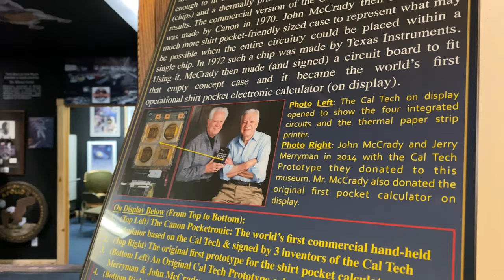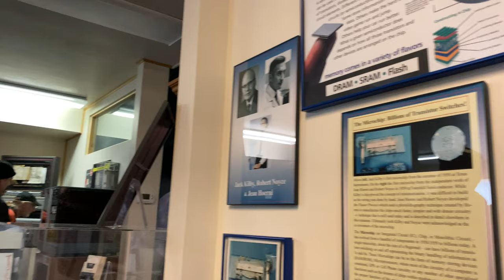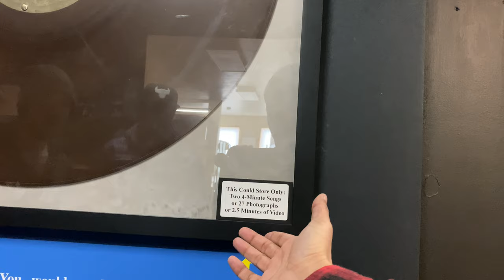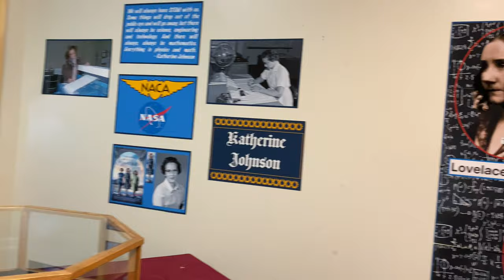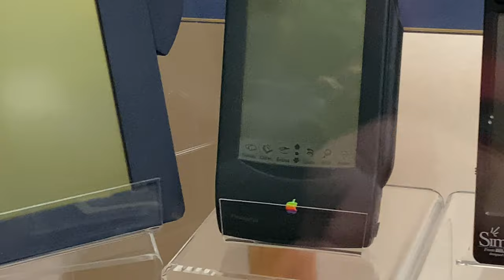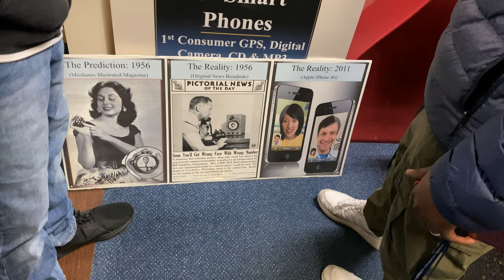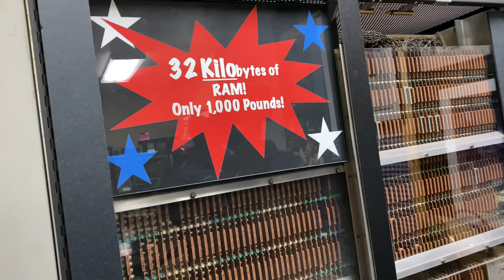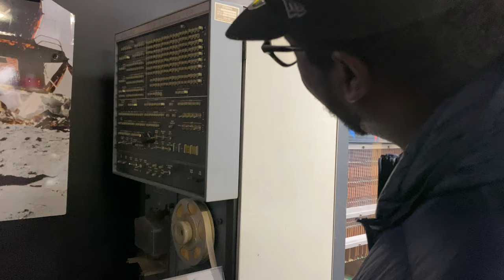متحف الكمبيوتر| الجزء الثاني